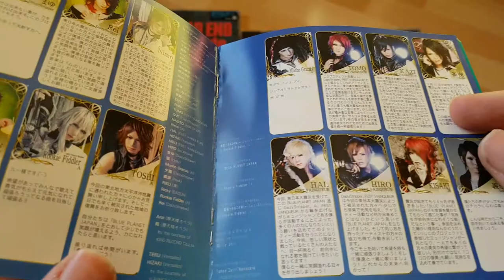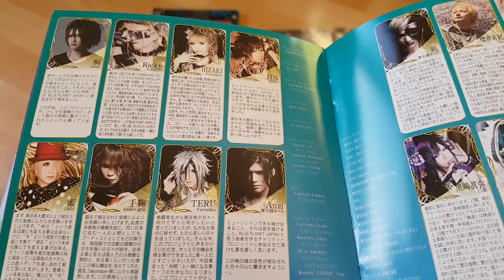Blue Planet Japan ひとつだけ We Are The One CD EP Mini Album With DVD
Blue Planet Japan – Hitotsu Dake ～We Are The One～ CD EP Mini Album With DVD
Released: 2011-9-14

Tracklist
1  ひとつだけ ～We Are The One～
2  ひとつだけ ～We Are The One～(Orchestra Ver.)
3  ひとつだけ ～We Are The One～(Short Ver.)
4  ひとつだけ ～We Are The One～(Vocalless Ver.)
5  ひとつだけ ～We Are The One～(Violin&Piano Ver.)
DVD
ひとつだけ～We Are The One～ Music Video from Live Concert at BPJ Alliance ~ We Are The One ~ Vol.1"  Shibuya O-WEST 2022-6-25 (Features HIZAKI And Teru From Versailles)

Notes
Regular Maxi-Single does not include the DVD

BLUE PLANET JAPAN was a charity project formed by visual artists as a charity for the 2011 off the Pacific coast of Tohoku Earthquake ( Great East Japan Earthquake )
It was launched by DaizyStripper , A, and FEST VAINQUEUR , as the Japanese version of We Are The World

The Tree On The CD Cover Is The Rikuzentakata Ippon Matsu/ Miracle Pine Tree Designed by Mayu Shinjo

The proceeds From The Single Was Given to help the victims of the earthquake

Participants
Yugiri (DaizyStripper)
Mayu (DaizyStripper)
Nao（DaizyStripper）
Rei (DaizyStripper)
Kazami ~ KAZAMI ~ (DaizyStripper)
Nimo (A)
Mucho Gracias (A)
Toshi (A)
Rookie Fiddler (A)
HAL (FEST VAINQUEUR)
TOMO (FEST VAINQUEUR)
HIRO (FEST VAINQUEUR)
KAZI (FEST VAINQUEUR)
Emiru (I'm crazy)
Temari ( amber gris )
TERU ( Versailles )
HIZAKI (Versailles)
NAOTO ( AGE-OF-EP )
Shinya Kurosaki ( Kiryu )
Ricky ( DASEIN )
Honey (Dolly)
Yoshihiko ( heidi. )
Paulownia (heidi.)
JIN ( HERO )
Garden ( Matenrou Opera )
Anzi (Matenrou Opera)
Sizna ( Moran )
Yuki Sakurai ( rice )
Sparrow Night (Lips)
RIKU ( Rin )
KISAKI (Rin)
HIRO (ex. Wizard )